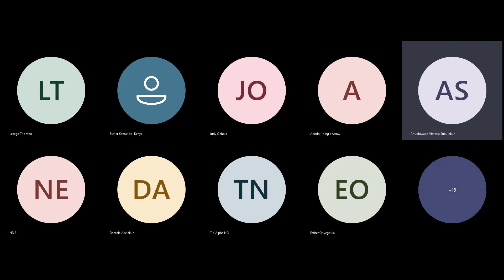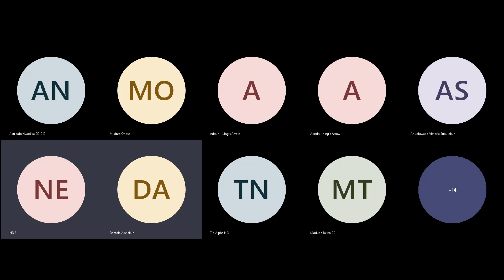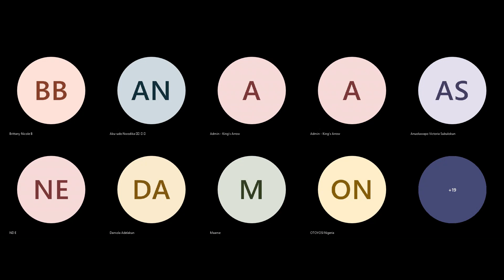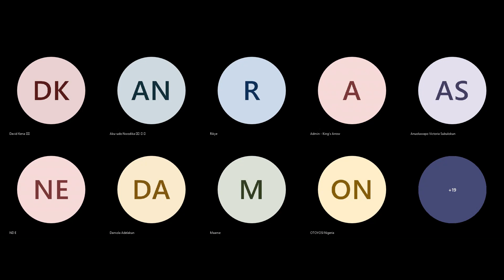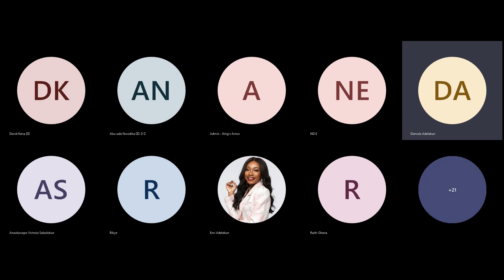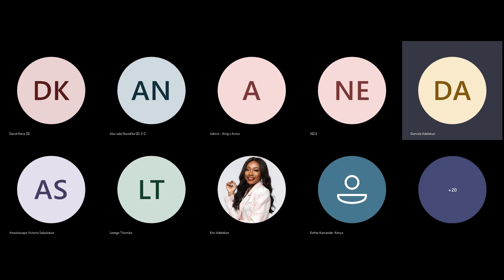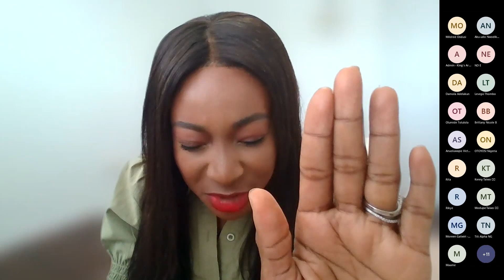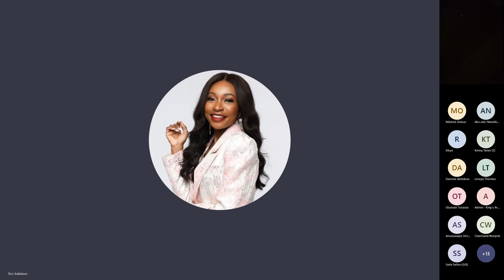The Secret to the Grace for Access